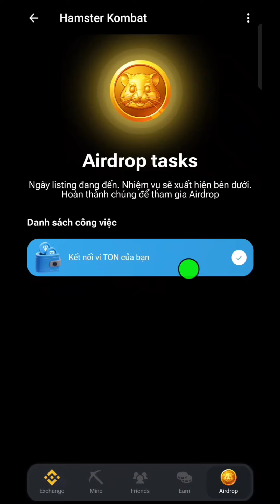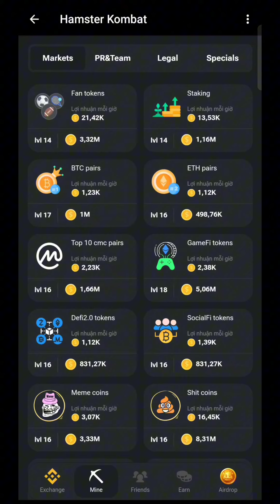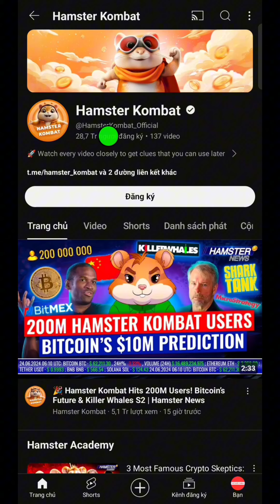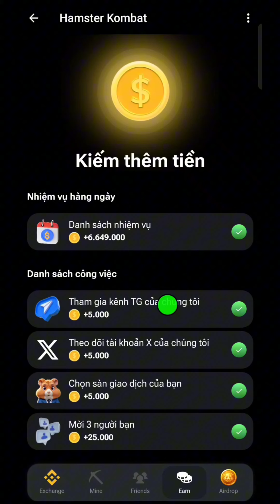Dự Đoán Khi Nào Hamster Kombat Lên Sàn? Blog Của Hải